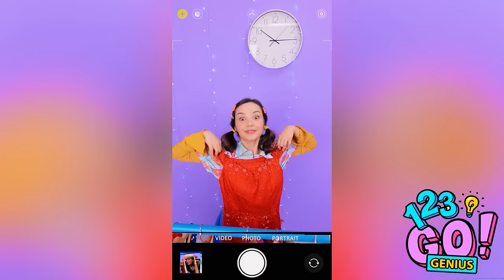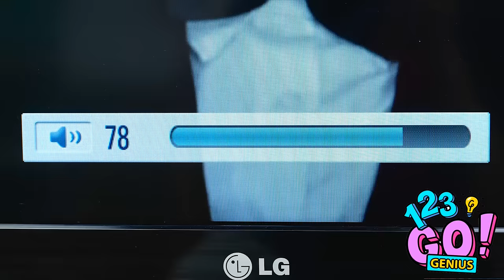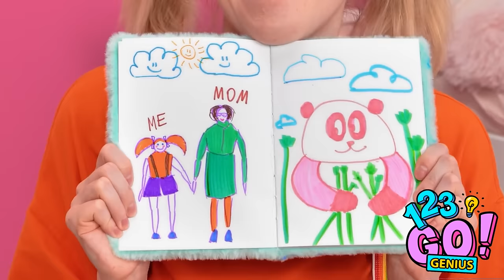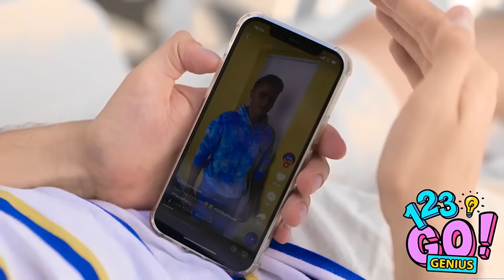AWESOME OUTDOOR HACKS AND DIY VACATION TIPS||Beach Hacks For Your Ultimate Getaway By 123GO! Genius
✈😎Get ready for the ultimate beach getaway with our awesome outdoor hacks and DIY vacation tips! From clever beach hacks to practical DIY solutions, we've got everything you need for an unforgettable vacation experience.